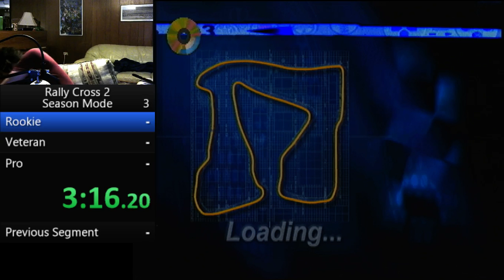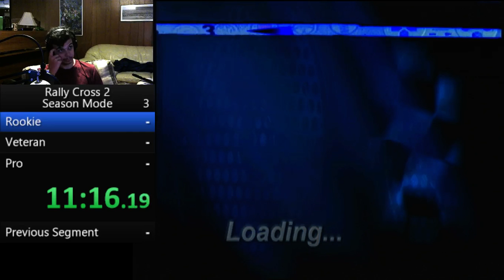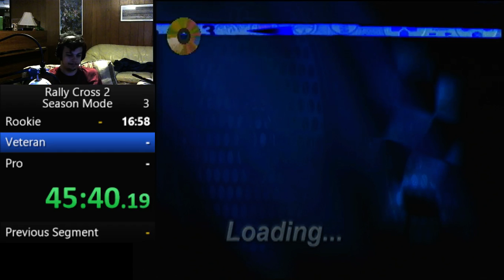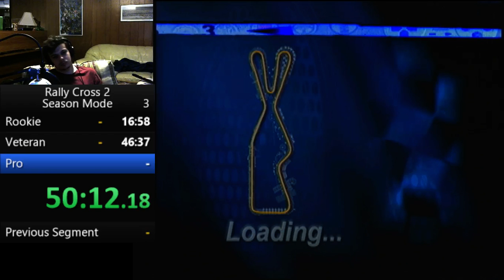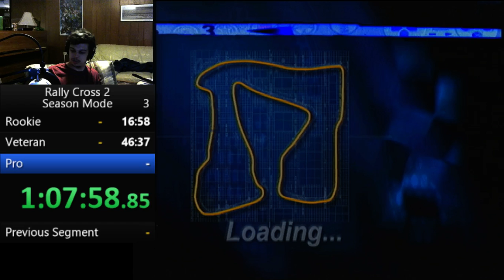[WR] Rally Cross 2 Season Mode - 1:25:27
Simple run, but hard to beat. RNG deciding the points when I quit a race, so I was able to skip 2 more than expected.